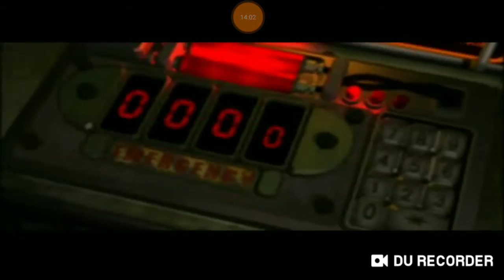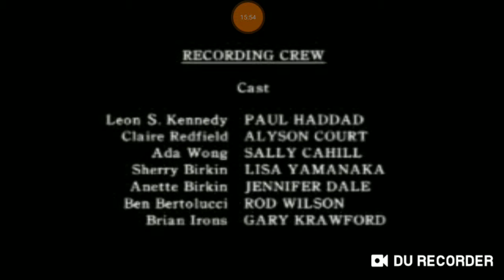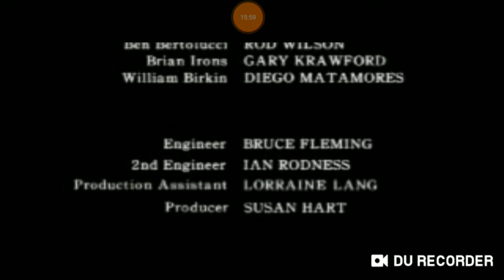Resident Evil 2 Leon B Part 13 Final Bosses